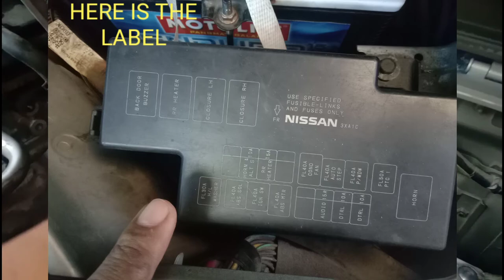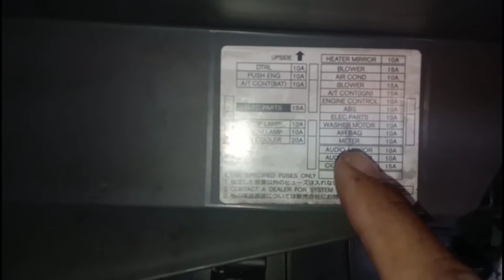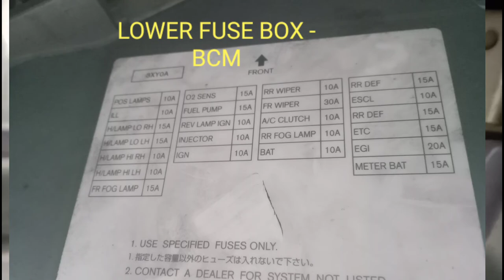NISSAN NV350 FUSEBOX LOCATION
NISSAN URVAN FUSE BOX LOCATION
NISSAN URVAN NV350 PREMIUM